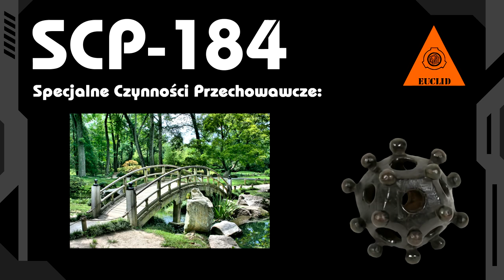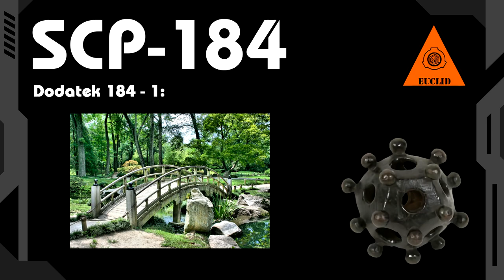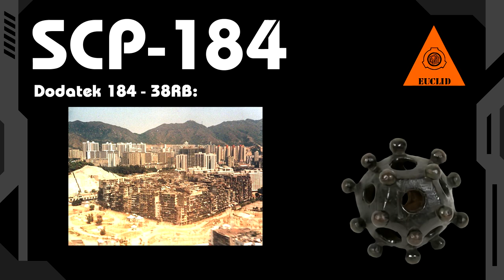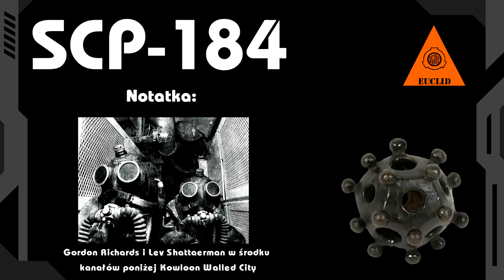SCP-184 - Architekt "Większe w środku, niż na zewnątrz..."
SCP-184 to przedmiot niczym z Gallifrey. Jeśli zostanie gdzieś zamknięty, przestrzeń wokół niego zacznie się rozszerzać, podczas gdy wymiary zewnętrzne pozostaną niezmienione. Z czasem dochodzi coraz dziwniejszych wariacji poszerzanego pomieszczenia.

Muzyka i grafiki wykorzystane na prawach licencji CC,  są autorstwa społeczności fundacji SCP lub: